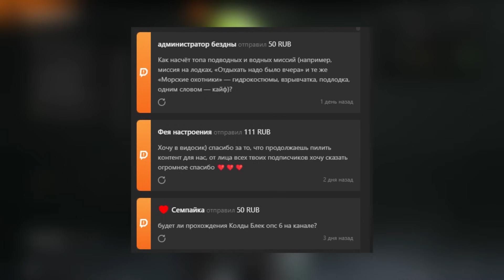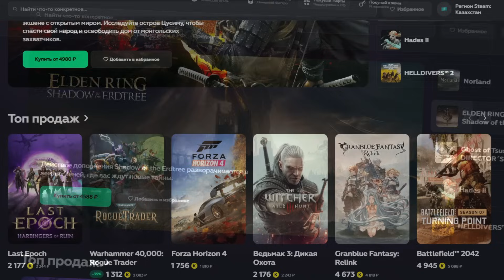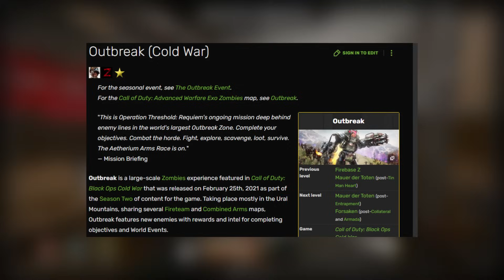ПЕРВАЯ ЗОМБИ КАРТА В ЗАКРЫТОЙ БЕТЕ BLACK OPS 6 - Liberty Falls - Обзор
▼▼▼ЧИТАЙ ИНФОРМАЦИЮ▼▼▼
В закрытую бету Call of Duty Black Ops 6 добавили карту Rewind, которая является также картой зомби режима - Liberty Falls. В сегодняшнем видео, мы рассмотрим эту карту, вместе с геймплеем зомби режима и слегка разочаруемся в ней.